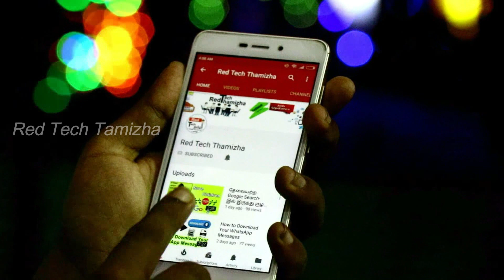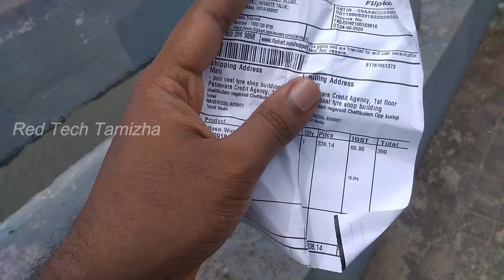MI Basic Earphone Review - Best Headset/Earphones under 500 rs in 2020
Best headset under 500 - Buy earphones online cheap, Mi Headphones Basic Wired Headset With Mic:Yes; Connector type: 3.5 mm; Powerful and balanced sound with aerodynamic design; Metal diaphragm ensures durability and long life.